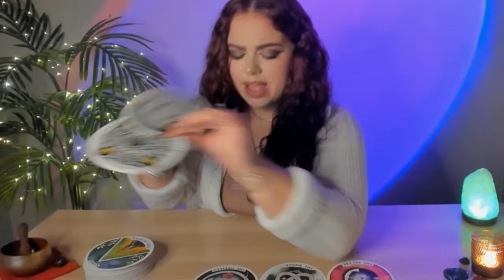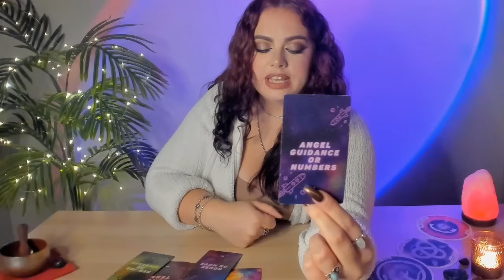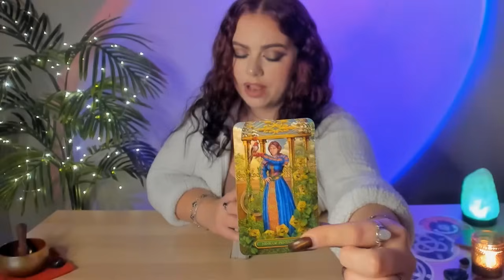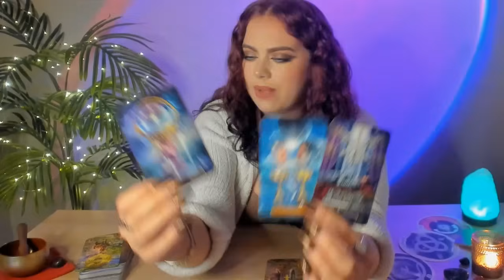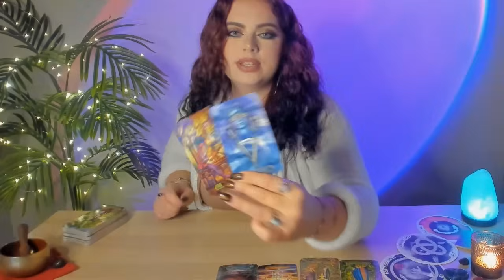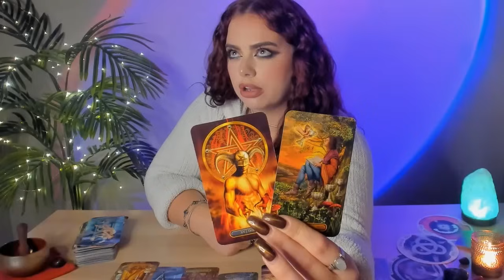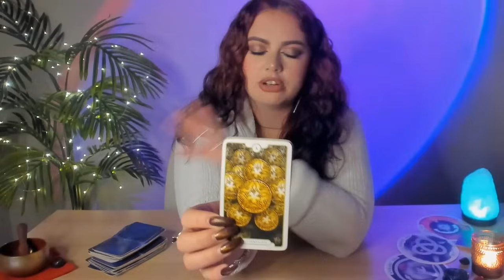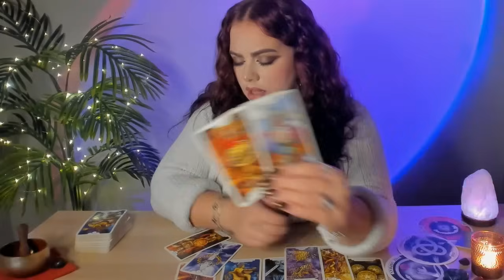♐SAGITTARIUS NOVEMBER - "LIFE CHANGING" THIS IS WILD! CRAZY TURN OF EVENTS THAT CHANGE YOUR FUTURE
48 HOUR EMERGENCY -  ADDITIONAL $33.33 (USD)

Decks I use:
The Everything Oracle (Part 1 & Part 2) by ProductsbyPluto